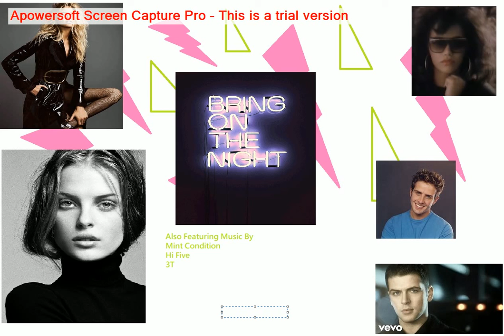Bring On The Night 4 by Supermodel Monique Desiree Taitague and Friends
Someone For Me by 3T
I Never Had A Love Like This by Supermodel Monique Desiree Taitague
Forever in Your Eyes by Mint Condition
Call Me by Supermodel Desiree Taitague
I Never Should Have Let You Go by Hi Five
I'll Be There by Westlife
Love Song By Joseph McIntyre